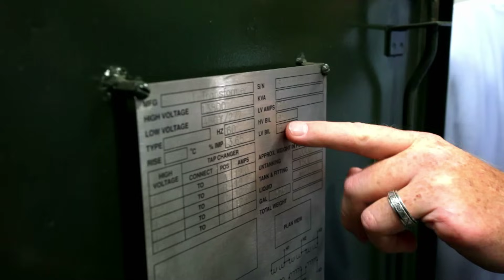PowerTest is NETA's Premier Power Industry Training Conference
PowerTest Conference – Electrical Power System Management Training and Professional Gathering

PowerTest24 is hosted by NETA – The InterNational Electrical Testing Association. Dates and location: February 26 – March 1, 2024, Dallas, TX.

Power demand is driving business growth and career advancement. Prepare for the future at this premier educational and networking event.

Five days of technical presentations on: Field Testing, equipment life-extension, infrastructure design, renewable energy, new technology, and business management. And be sure to join the many networking events.

Early Bird Registration is now open.